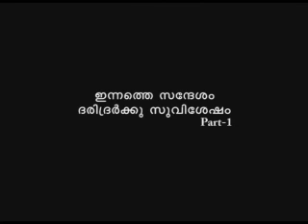Daridrarku suvisesham-1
259 daridrarku suvisesham-1-70213.wmv